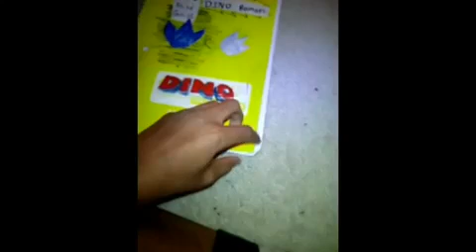Dino Roman field guide/the diplodocus 🦕